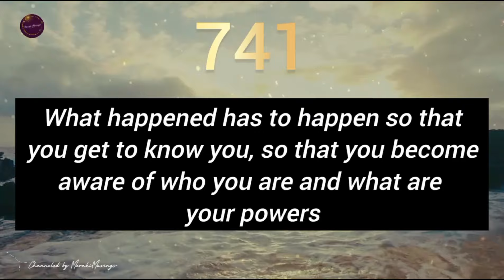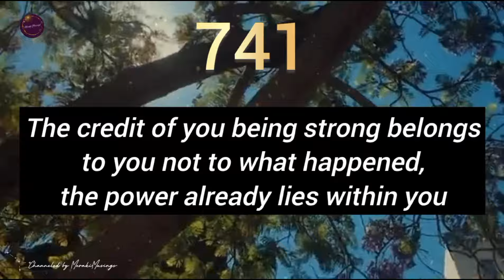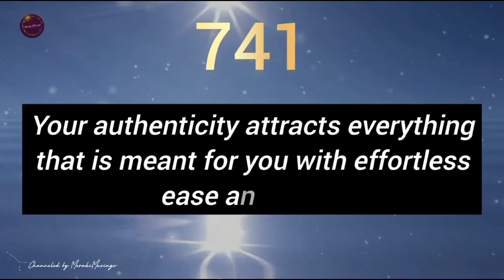You will receive once you are ready to know this